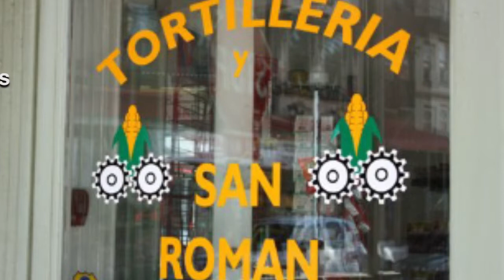Tortilleria San Roman REVIEWS -Philadelphia PA Mexican Restaurant Reviews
Reviewed: ★★★★★ Tortilleria San Roman Restaurant in Philadelphia, PA has some excellent reviews and testimonials that have been offered by their happy clients. (Real reviews by real customers).

Tortilleria San Roman
951 S 9th St
Philadelphia, PA 19147

Tortilleria San Roman Reviews, Philadelphia PA Restaurants and Lounges